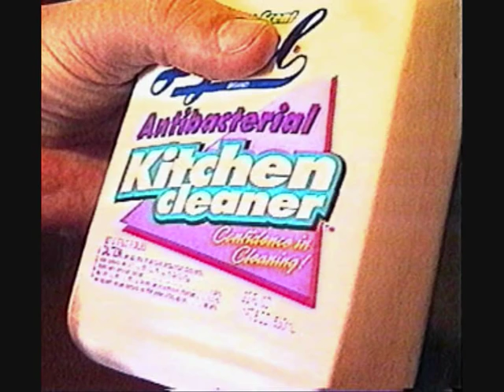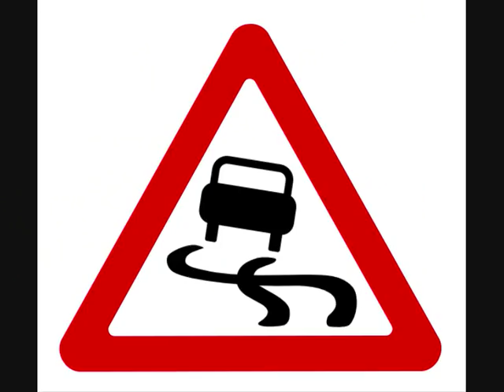Peaches - Slippery Dick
very crudely made video for Peaches' brilliant song "Slippery Dick"
it's only half finished but i hope you enjoy it  :)